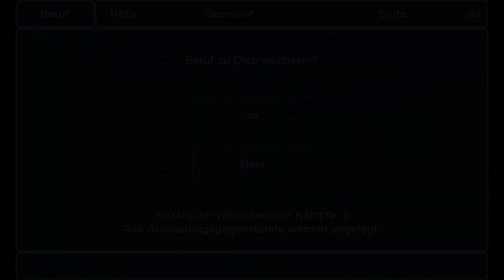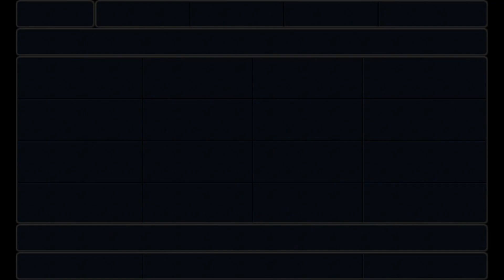★ Noah´s Laute 🪕 & Tempel der Zeit ★ Final Fantasy III | Part #29 [100%] [Steam/IOS]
Folgeninfo:
Wir sind auf der Suche nach Noah´s Laute. Doga erzählte etwas von einer Insel, welche einer Art Zange gleicht, wo der Tempel der Zeit zu finden sein soll. In diesem Tempel gibt es wie immer zahlreiche Schätze und Gegner. Einer davon erscheint recht selten, welcher sich Behemoth nennt. Tief im Tempel finden wir schließlich die Laute, welche wir auch sofort im Schrein von Unei einsetzen, um sie zu wecken. Gelingt uns dies, bekommen wir den Zahn des Feuers.
Willkommen in Teil 3. der fantastischen Videospiele - Reihe von Final Fantasy.
In diesem Let´s Play wollen wir das Spiel nicht nur die Geschichte zu 100% unter die Lupe nehmen, sondern auch keinen Schatz und keinen auch noch so schweren Gegner auslassen. Ein Digitales Lösungsbuch wenn man es so will. Viel Spaß und gute Unterhaltung wünscht Euch der Tom alias The Final Heaven TV.

Alle Gegner und Bosse der Reihe nach

Spieleinformation :

Final Fantasy III (OT: jap. ファイナルファンタジーIII, Fainaru Fantajī Surī) ist der dritte Teil der Final-Fantasy-Videospielserie. In der ursprünglichen Version auf dem NES wurde es ausschließlich in Japan, am 27. April 1990, veröffentlicht. Es ist nicht mit dem nordamerikanischen FF III zu verwechseln, das Final Fantasy VI entspricht.
Erst 2006 erschien eine technisch aufgebohrte aber inhaltlich nahezu identische Version für den Nintendo DS, welche später auch für PSP umgesetzt wurde. Zwischenzeitlich war auch eine Version für den WSC in der Entwicklung, welche allerdings nicht fertig gestellt wurde. Die deutsche Ausgabe ist auf dem Nintendo DS, Mobile und auf Steam verfügbar.

(Quelle Wikipedia)
Prolog :

Als die Dunkelheit über das Land hereinbricht und alles Licht erstickt, berufen die Kristalle vier Gefährten, um die Welt zu retten ...
GAAAANZ WICHTIG! Der IMDb Top 100 Podcast
Shawshank Lebenslang zu finden hier:

Kontakt zum Himmel :

Published by Square, Square Enix, Tose, Matrix Software